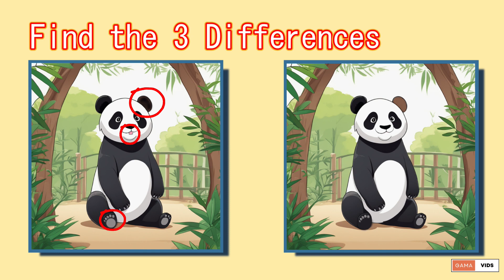Spot the Difference - Gama Fun Games - Animals in the Zoo 3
Spot the difference between the 2 pictures within a minute.